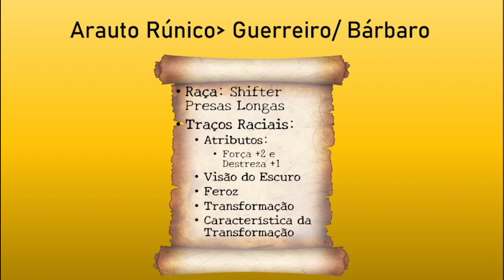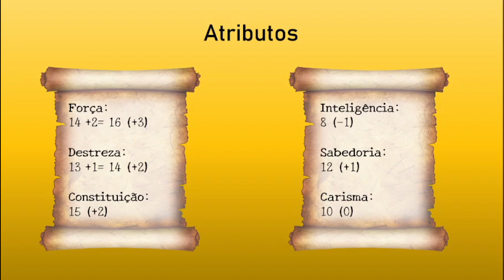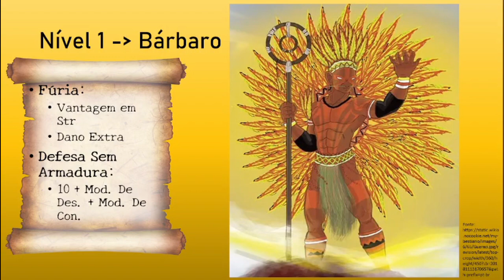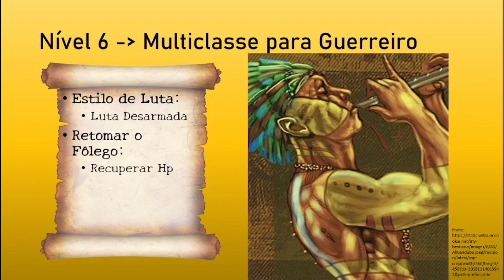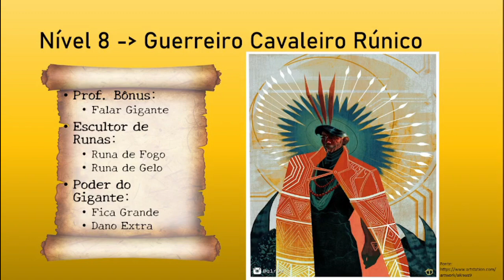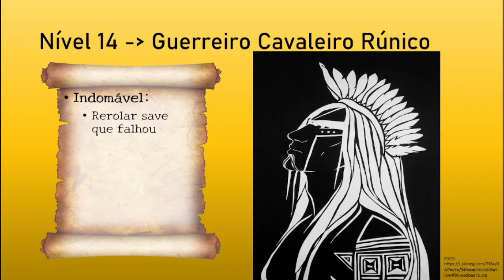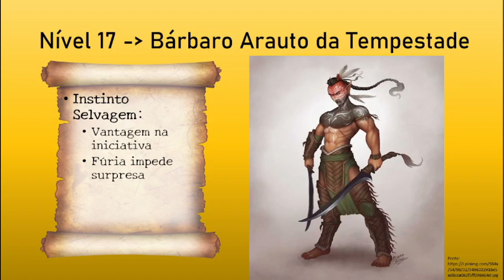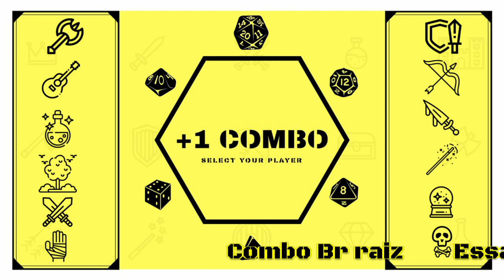Combo da Semana - Arauto Rúnico para Dungeons and Dragons 5e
Personagem: Arauto Rúnico
Classe: Guerreiro Cavaleiro Rúnico (FIghter Rune Knight) 10/ Bárbaro Arauto da Tempestade (Barbarian Storm Herald) 10
Raça: Shifter Presas Longas (Shifter Longtooth)
Antecedente: Membro da Tribo Uthgardt (Uthgardt Tribe Member)

0:00 Intro
0:56 Raça
1:38 Antecedente
2:41 Atributos
3:00 Tier 1 - Níveis 1-5
6:15 Tier 2 - Níveis 6-10
8:39 Tier 3 - Níveis 11-15
10:47 Tier 4 - Níveis 16-20
13:01 Finalização e Recados